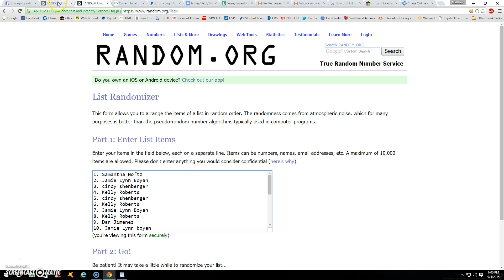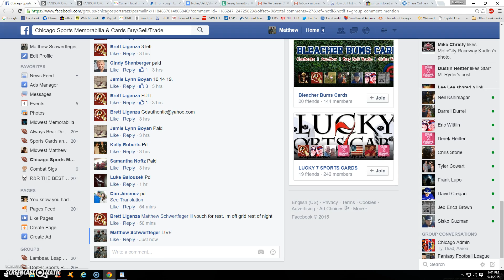Brett 3 Bickell